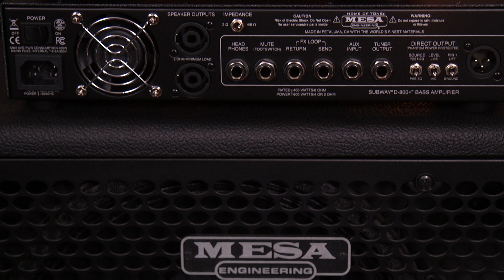Mesa Boogie Subway Bass Amps - now available at Andertons Music Co.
👆 Nathan and Lee check out the Mesa Boogie Subway bass gear, now available at Andertons!